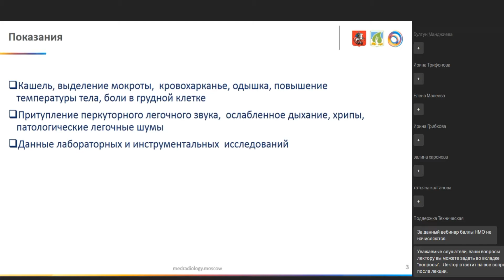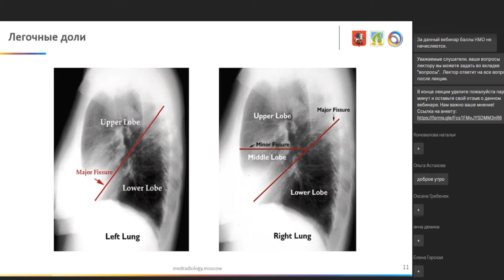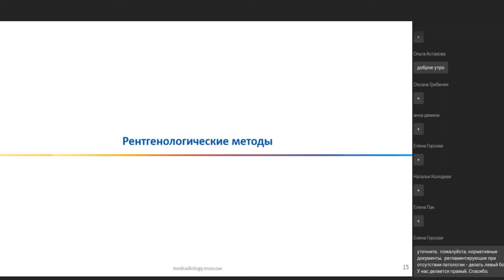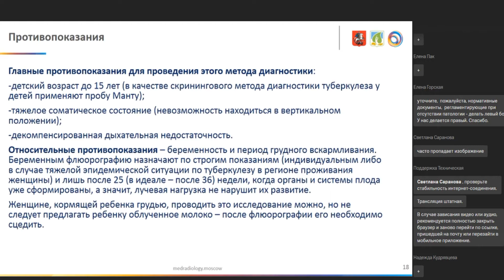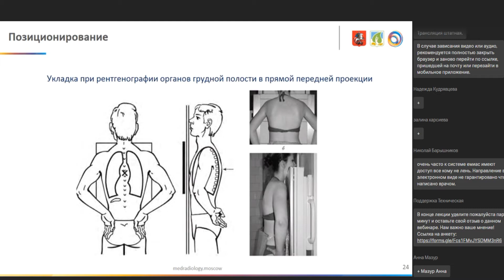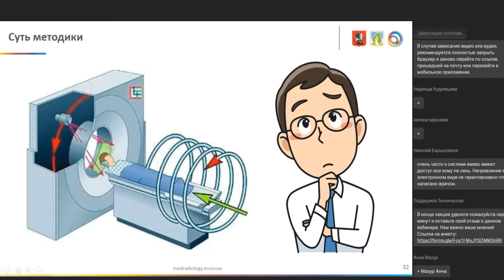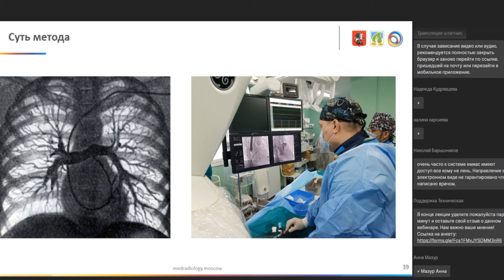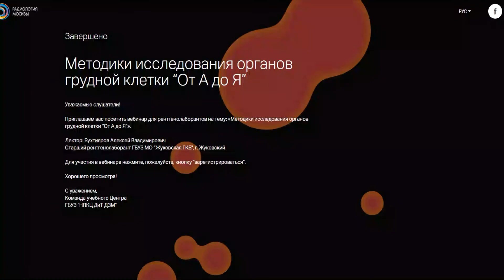Методики исследования органов грудной клетки "От А до Я"